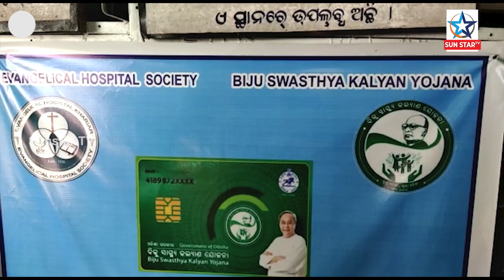ଖଡ଼ିଆଳ ମିଶନ ହସ୍ପିଟାଲରେ ଶୁଭାରମ୍ଭ ହେଲା ବିଜୁ ସ୍ୱାସ୍ଥ୍ୟ କଲ୍ୟାଣ ଯୋଜନା